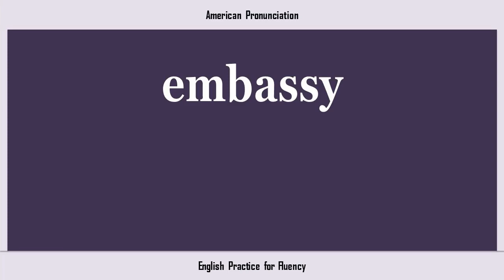embassy, How to Say or Pronounce EMBASSY in American, British, Australian English